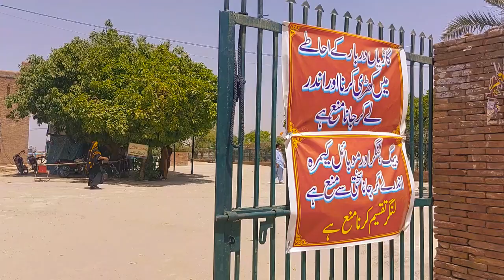2 Day Trip to Multan - The city of Shrines, Mangoes & delicious Halwa :)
Multan is one of the historical cities of Pakistan & the sub-continent. The city is mostly known because many of the famous Muslims Saints & Sufis are buried here including the likes of Shams Tabraizi and Shah Rukn Alam. Besides being the hub of spiritual places, this city is also known for its delicious mangoes & 'Halwa'. The city is not as big as Karachi or Lahore but it has got all the modern facilities including a world class public transport, international airport and some up-to the mark hotels & restaurants. People are friendly, simple and tolerant. A must visit for national and international tourists!